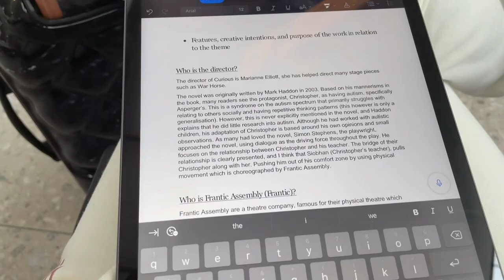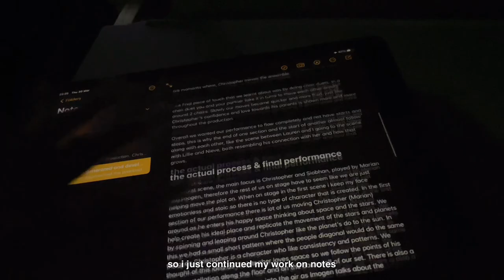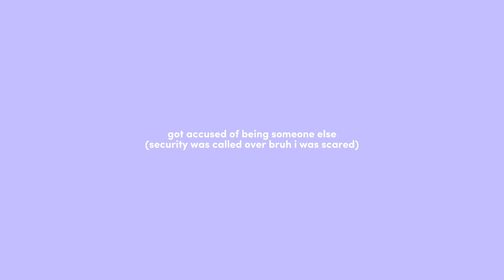TRAVEL VLOG #1 | fly with me to luanda angola 🇦🇴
TRAVEL VLOG #1  travel with me to angola, sorry for the shorter vid this time around the next one should be longer🫶🏾

👩🏽‍🦱about me!
name: vumilia
age: 15
year/grade: year 10
ethnicity: congolese
where i live: england (uk)

camera: iphone 12 4k
editing: capcut, vllo + canva

🏷️ (ignore)
travelwithme travelvlog trending , fly with me , airport vlog